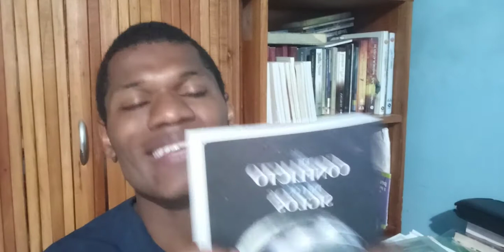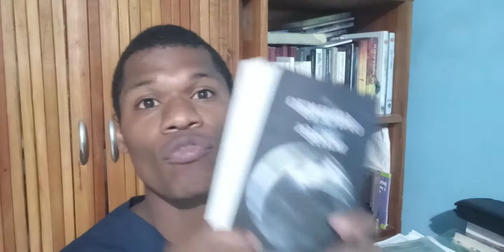Dios te Bendiga